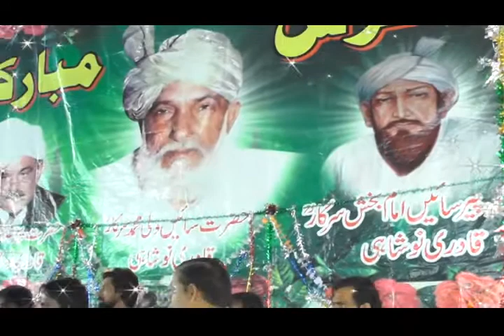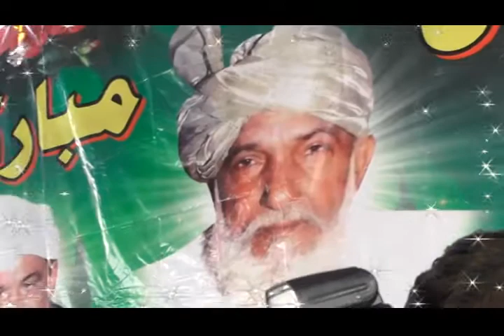میں صدقے میں واری آقا تیرے - قوالی عرس مبارک سائیں ولی محمد سرکار 2020